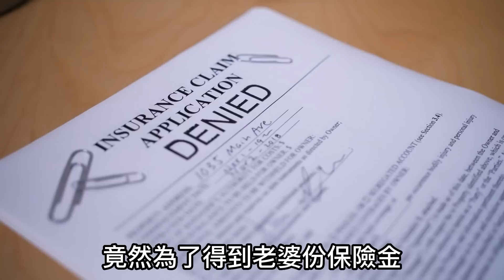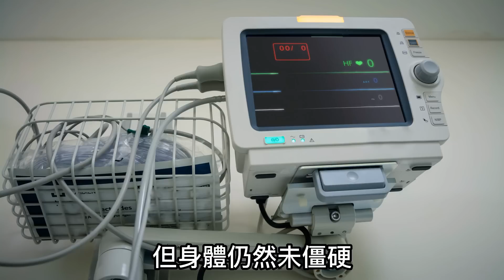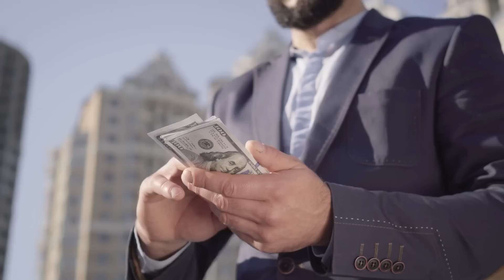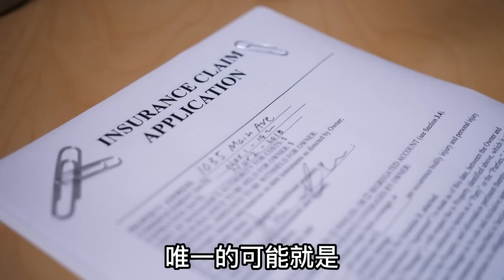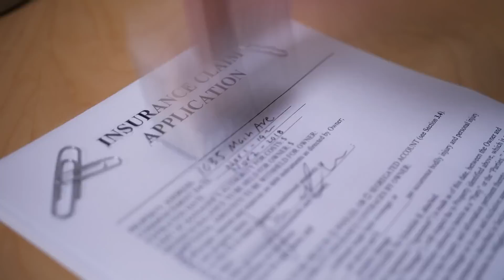奇案調查| 前華藉英兵救護員北上[沉船],為呃保險金,殺死妻子奇案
大家好,我係重案調查員伍SIR,今次為大家帶來的奇案調查是,前華藉英兵救護員北上[沈船],為呃保險金,殺死妻子奇案,2003年,任職救護員的前華藉英兵,梁永成,係怎樣因為北上尋歡,最後因為這名女子而導致債台高築,為呃太太百萬保險金,最後狠下殺手的案件